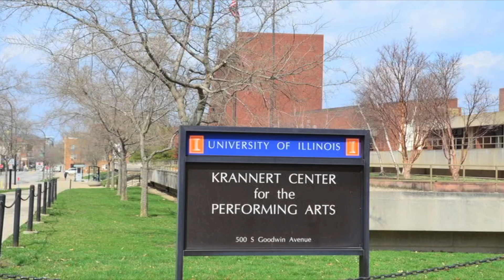Adrian Belew - Music documentary - Out of Nowhere - part 5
Adrian Belew talks about the Champaign - Urbana music scene.

All credits in last episode.